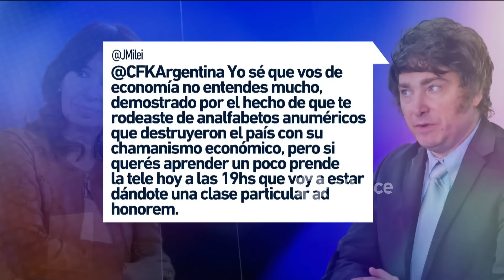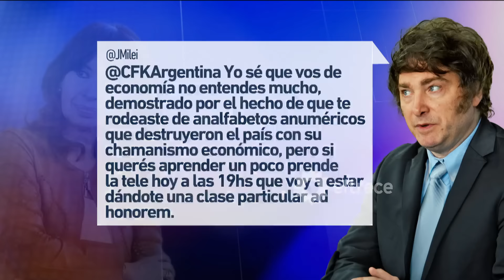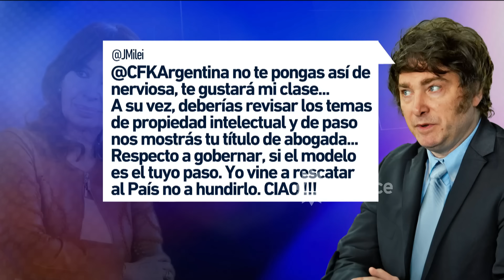CRISTINA KIRCHNER VS JAVIER MILEI | GUERRA DE TUITS POR LA ECONOMÍA ARGENTINA: "Esto es para vos"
Momento emitido el viernes 6 de septiembre de 2024 en Síntesis.